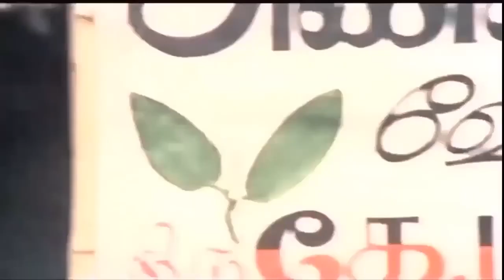தம்பி நான் படிச்சேன் காஞ்சியிலே நேத்து பாடல் | Thambi Naan Padichen Song | Netru Indru Naalai Movie